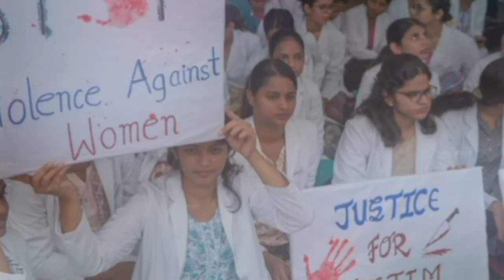ममता बनर्जी ने दो घंटे किया जूनियर डॉक्टर्स का इंतज़ार, उसके बाद कही cm पद छोड़ने की बात